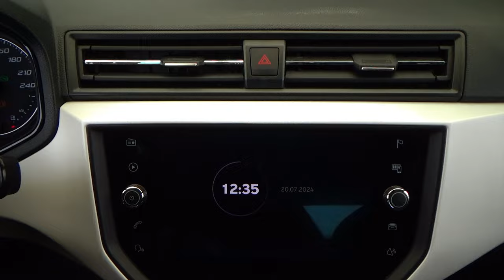Seat / Arona / 2021 - 28683